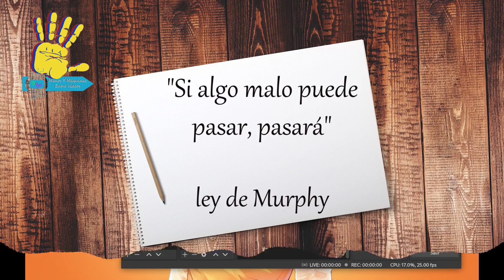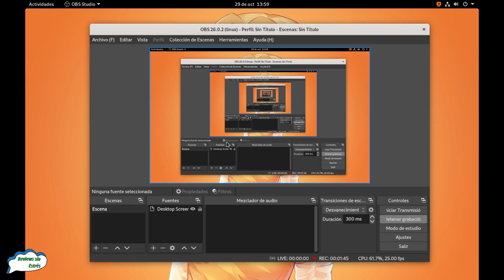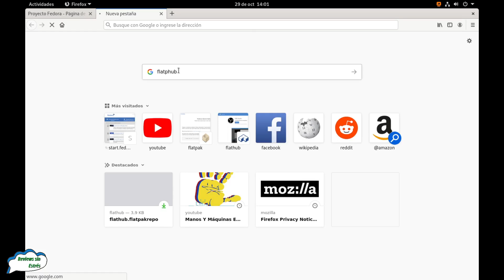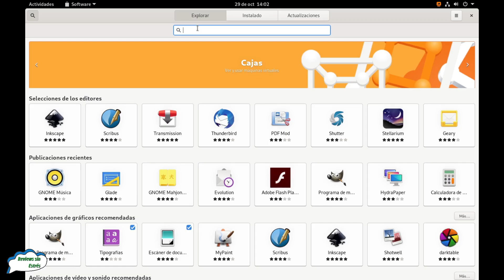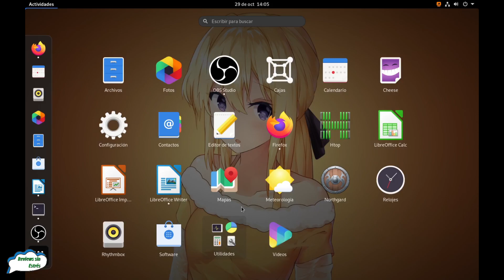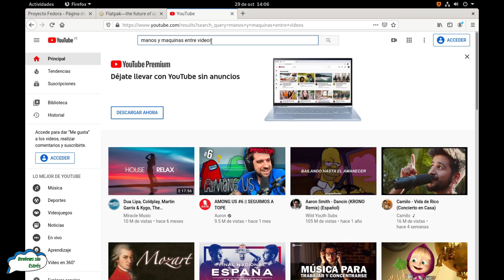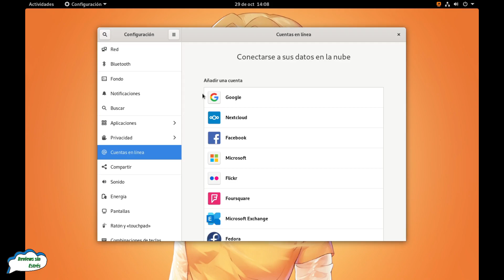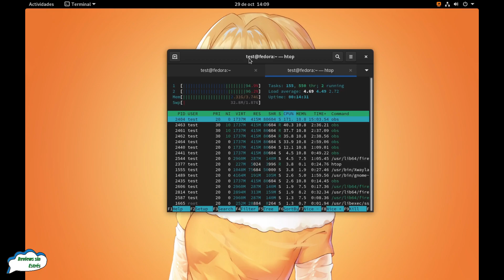Review Fedora 33 en español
Una distribución con paquetería RPM y un uso de gnome en su estado puro, gran fluidez y un desarrollo constante